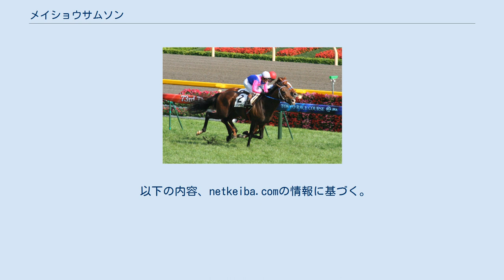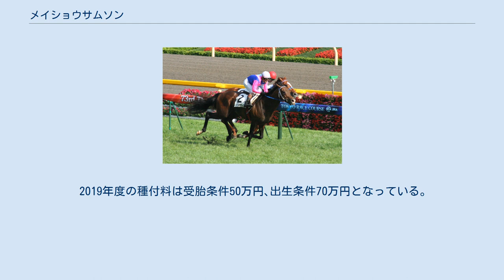メイショウサムソン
メイショウサムソン（英: Meisho Samson 香：名將森遜、2003年3月7日 - ）は日本の競走馬、種牡馬。
2006年のクラシック二冠（皐月賞、東京優駿）、2007年の天皇賞、春秋連続優勝のGI競走4勝を含む、重賞6勝を記録。
引退後は、種牡馬としてデンコウアンジュやフロンテアクイーンを出している。
 瀬戸口勉の勧めにより松本好雄が700万円で購入した。
名前の「サムソン」は旧約聖書士師記に登場する怪力の持ち主として知られる士師（カリスマ的指導者）に由来する。
直木賞作家の新橋遊吉が「こんな名前どうか」とオーナーの松本に書き送った中の一つにこの名前が含まれていた。
 2歳夏の小倉競馬場で鞍上石橋守でデビューするが、新馬戦はアタマ差2着に惜敗。
次の未勝利戦も3着に敗れた。
9月4日、3戦目で初勝利を挙げる。
 9月18日、阪神競馬場で行われた野路菊ステークスで出走馬中最速の上がり3ハロン（35秒0）で勝利する。
その後は萩ステークスにも出走するが、2歳王者になるフサイチリシャールの4着に敗れる。
さらに東京スポーツ杯2歳ステークスでもフサイチリシャールの2着に敗れる。
その後、中京2歳ステークスを1分47秒5のレコードで快勝して2歳時を終えた。
 3歳になりきさらぎ賞から始動するが、芝の状態が良いと石橋守が考えた大外へコースを取った結果ドリームパスポートの2着に敗れる。
レース後、勝ち馬に乗っていた安藤勝己は「どこを通ってもいっしょだった」とコメントしており、石橋は「勝ち馬に併せる競馬をするべきだった、馬体を併せれば･･･」とメイショウサムソンの持ち味を引き出すことが出来なかったことは言っていた。
 続いて出走した皐月賞トライアルのスプリングステークスでは既に後塵を拝していたフサイチリシャール、ドリームパスポートが1、2番人気に支持され、メイショウサムソンは4番人気にとどまる。
しかし、直線では一足早く抜け出すと相次いで追い込んできた2頭を頭を伸ばして抑えこみ、重賞初制覇を飾った。
レース後、2着のフサイチリシャールに騎乗していた福永祐一は「相手が強かったです」とコメントしている。
 これで皐月賞の優先出走権を獲得して本番に挑むが、単勝馬券は6番人気の穴馬扱いであった。
しかし、レースでは落ち着きを見せて5番手で折り合いをつけると、第4コーナーでは3番手に上がり他の人気馬よりも再び早く抜け出す。
今度は直線で前走ほどの接戦にはならず、内ラチ沿いを猛追してきたドリームパスポートを抑えこみ、クラシックの栄冠を手に入れた。
石橋にとっては騎手生活22年目でのGI初制覇であり、瀬戸口にとってはネオユニヴァースに続く2回目の皐月賞制覇、そして定年を翌年に控えてのクラシック制覇となった。
 1番人気で迎えた第73回東京優駿は稍重の馬場の中、道中は先行集団につけ直線で逃げ粘るアドマイヤメインをクビ差で差しきり、2分27秒9のタイムで優勝した。
前年のディープインパクトに続き、この時点における二冠馬となった。
なお、小倉競馬場デビュー馬の東京優駿制覇はこれが史上初のことであった。
 夏は放牧に出されず厩舎で過ごした。
秋の初戦に神戸新聞杯に出走した。
最後の直線では勝負根性を見せ並んでいた2頭を交わし先頭に立ったものの、最後は大外から一気に追い込んできたドリームパスポートに交わされ2着となった。
 前年のディープインパクトに続く2年連続の三冠制覇を期待され菊花賞では1番人気に支持されたが、最後の直線で逃げるアドマイヤメインを猛追するも届かず、さらにドリームパスポート、そしてレースを制したソングオブウインドに差され4着に終わり、三冠制覇を逃した。
敗因として、レコードタイムを連発する速い馬場に対応できなかったという見方もあった。
 続いてのジャパンカップではディープインパクトとの初対決だったが、小雨が降る中で瞬発力が必要となる競馬となり6着に敗れた。
続く第51回有馬記念では他馬と触する不利もあり5着に敗れた。
秋は春頃に見せた早めに抜け出して前で粘るという競馬ができなくなっており、先着争いに加わることが難しくなっていた。
有馬記念後は放牧に出された。
 2007年2月をもって瀬戸口が定年退職となり、高橋成忠厩舎へ転厩した。
放牧を終えて、転厩初戦として臨んだのは大阪杯であった。
単勝1.9倍に推されると、レースでは以前のようなかかり癖を見せずに粘るシャドウゲイトをねじ...